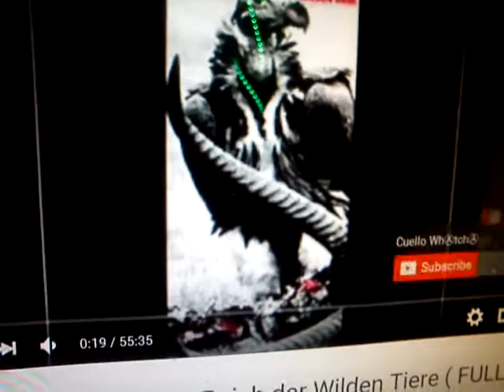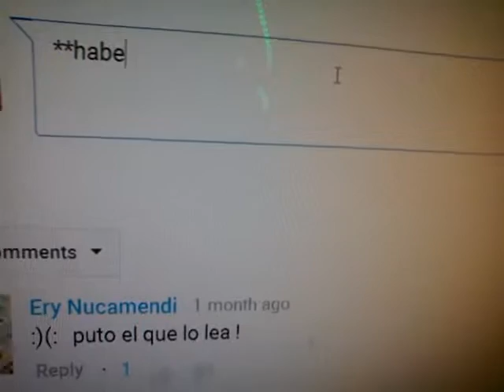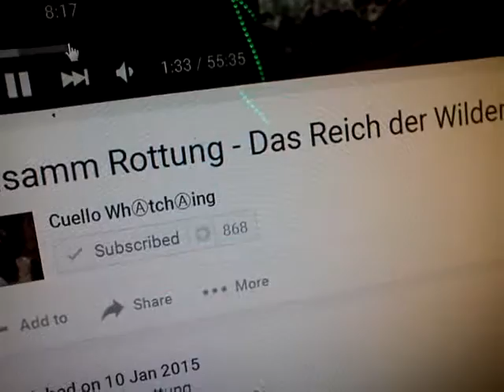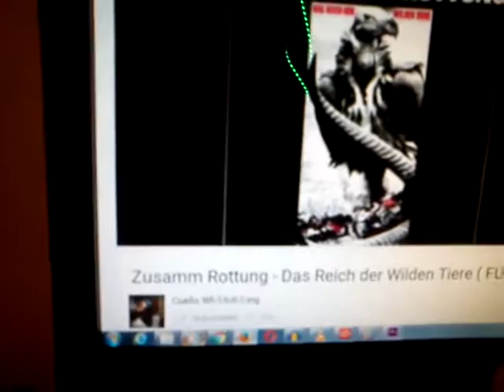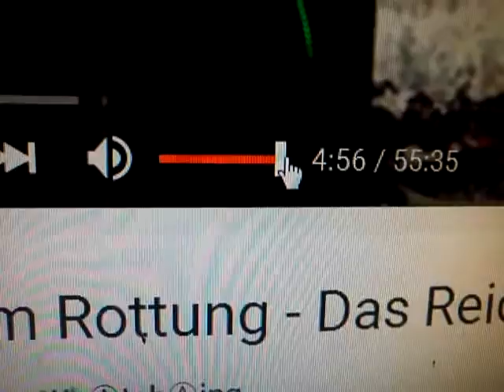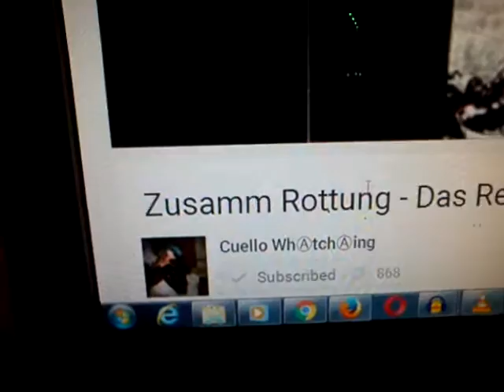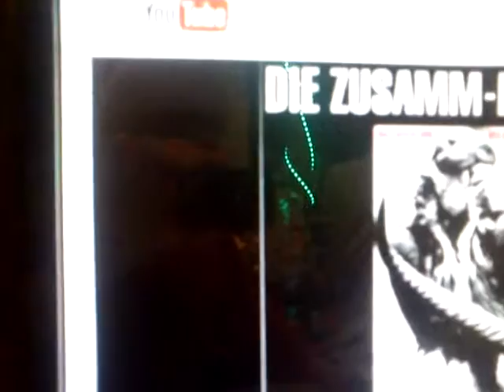ABBEY, KLAUS & JESUS P-ART3